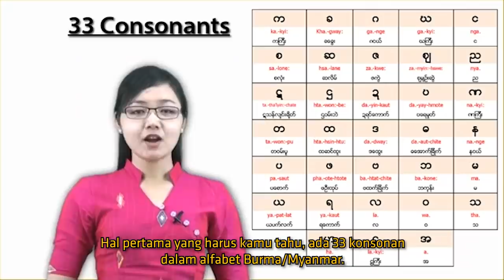Kenapa Orang Myanmar Namanya Pada Aung & Maung? | Learning By Googling #94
Sistem penamaannya udah ada sejak zaman dulu :')